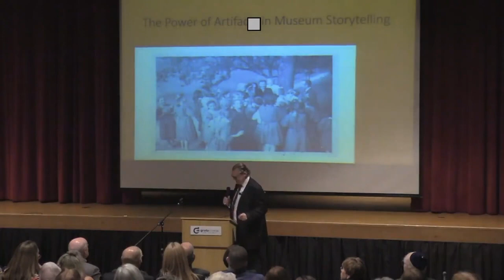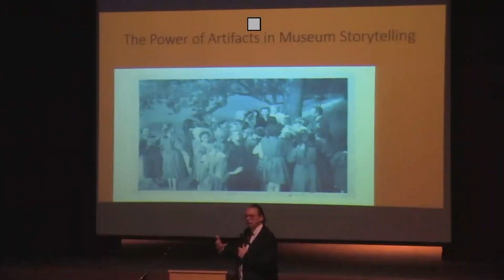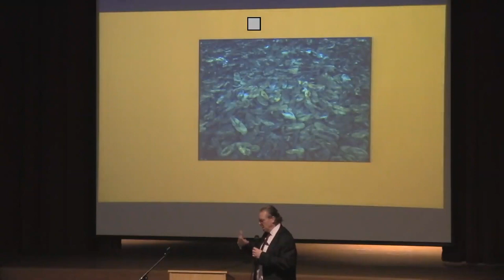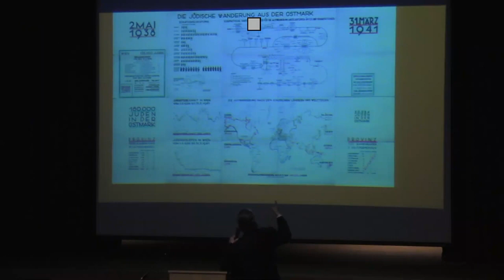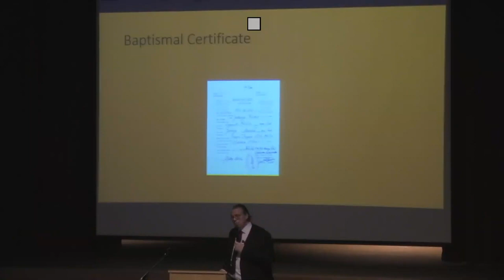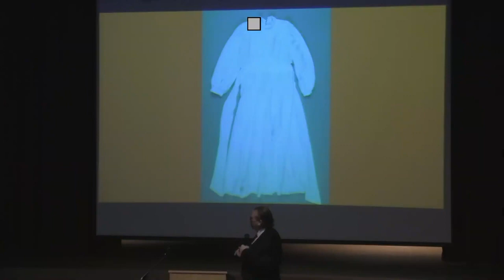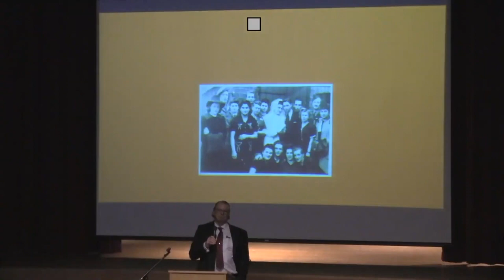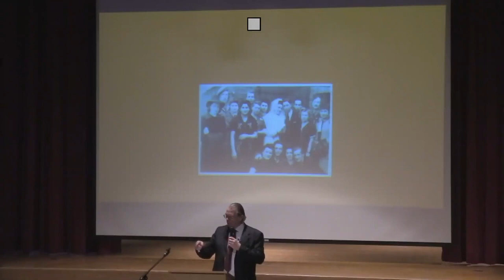The Tuzman Memorial Holocaust Teach-In Keynote Address - Steven Luckert, Ph.D., November 11, 2018.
The Arnold and Esther Tuzman Memorial Holocaust Teach-In Keynote Address: "Artifacts and Memories," delivered by Steven Luckert, Ph.D., Senior Curator at the United States Holocaust Memorial Museum. November 11, 2018.

Dr. Steven Luckert, Senior Program Curator in the Levine Institute for Holocaust Education at USHMM delivers the keynote address titled, "Artifacts and Memories". Dr. Luckert was introduced by Dr. Paul Finkelman, president of Gratz College. Introductory remarks were also made by Marty Tuzman, whose parents endowed the Holocaust Teach-In.